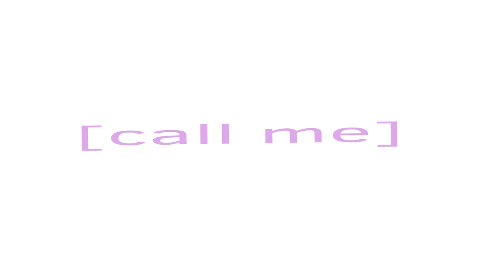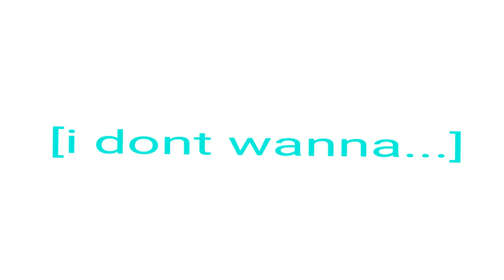home alone! (Official Music Video)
Animated and performed by Julius Harris

Instagram - I’ll make one when I clout up
[moonside coming never ever]